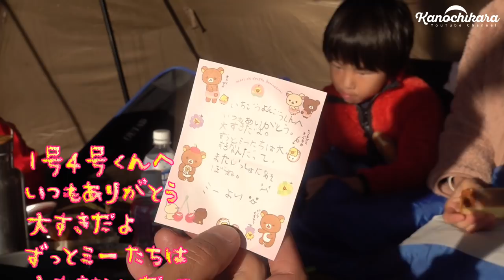メスティン初投入！「家族で過ごすキャンプな1日」で冬の訪れを感じて来ました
もう何度目になるか分からない家族キャンプ。
秋を通り越して冬のような寒さの夜でした。

夏以来の家族全員でのキャンプでしたが、この日は初めてキャンプにメスティンを投入したりして、今後子供たちも料理に挑戦する予兆を感じることができました。
色んな物が作れるけど、まずは何から食べたいのかなぁ…。

スケーターメスティン

スケーター保温調理鍋

OneTigrisテント

FEELLE 足踏み式連結エアマット